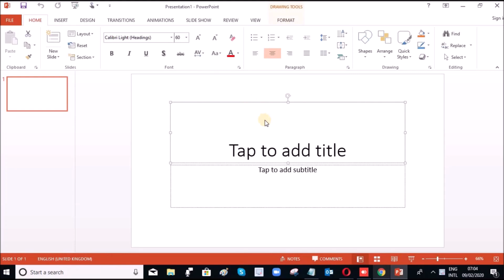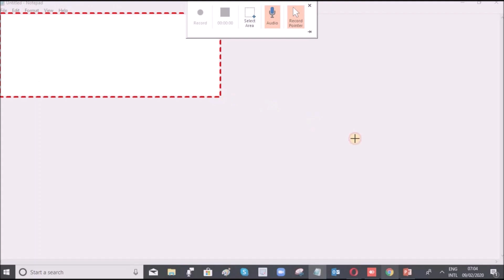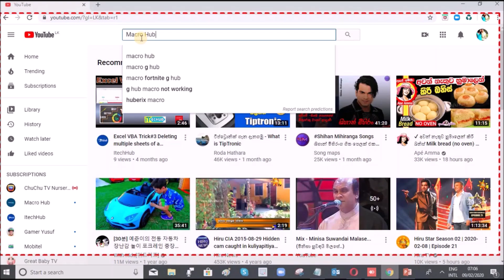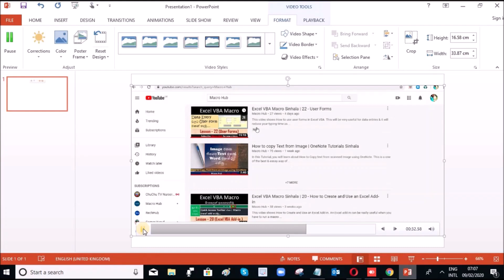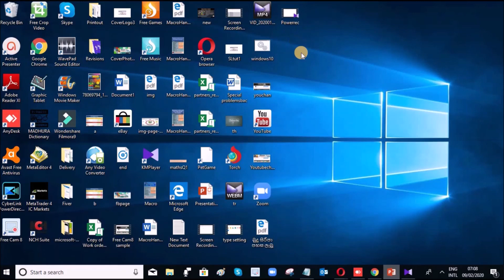PowerPoint Screen Recorder Sinhala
This video shows how to create a short screen recording available within PowerPoint itself & save it as a media file (MP4) within the PC. This feature first arrived in the 2015 update to PowerPoint 2016. You can record the Mouse pointer and also record audio. The audio feature is enabled when you attach a microphone to your system.

The recording gets inserted as a video clip into your PowerPoint. Also you can save out the video as a MP4 file and edit it in any video editing software.

Nice quick and easy tutorial on recording your computer screen, This is useful when demonstrating a software & also great for education, tutorials and much more.

How to Record Desktop Screen Using PowerPoint
Power point new features
Screen Recording
Capture desktop screen
PowerPoint tips & tricks
power point sinhala
PowerPoint sinhala tutorials